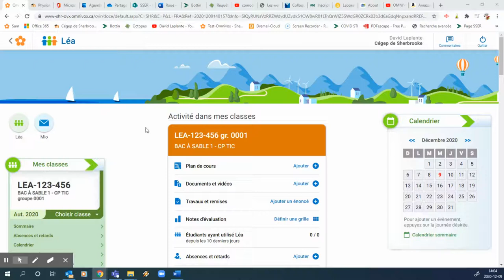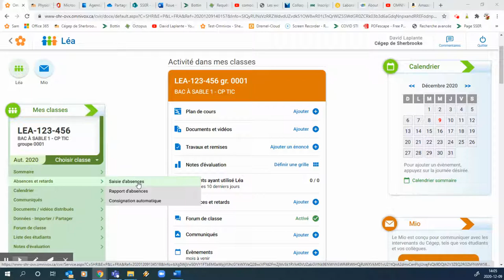Gérer les absences et retards dans LEA au Cégep de Sherbrooke